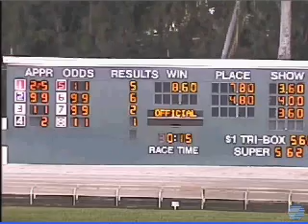BL Skedaddle # 5 Palm Beach Race 9 Nov 17 2012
Race 9
BL Skedaddle (# 5) 4/1
Going to the well once more on this one. Seems she has the speed but has problems with traffic. One of these days, the Red Sea will part for her and she will rise to the occasion. Hoping its tonight.

She raced well, first out the box, was mid-track before the turn, then turned a hard left to the rail leaving the field behind her.